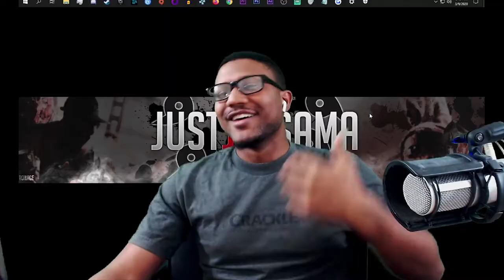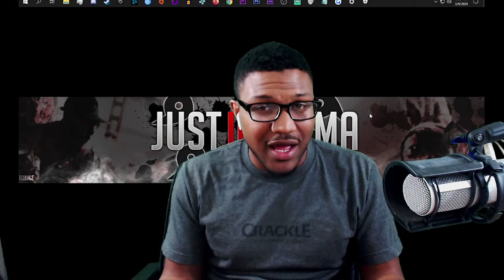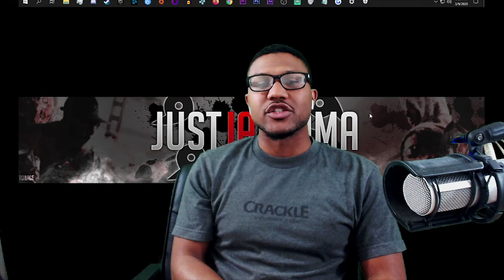My REAL Problem with Anime Content!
I have a serious issue with creating content already, don't even get me started on how hard it is to keep up with it's ever changing simulcasts (which isn't a problem), but maaaaan...the fans. YIKES.

Except Jojo's fans! THEY ARE THE BEST!